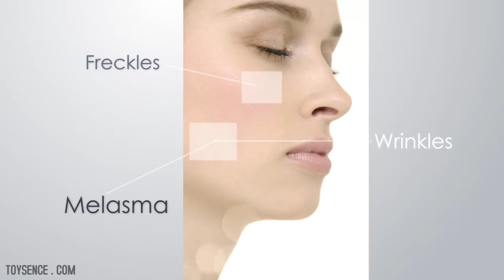Toysence : Spot Promote Nida Skin & Cosmetic 60 S.